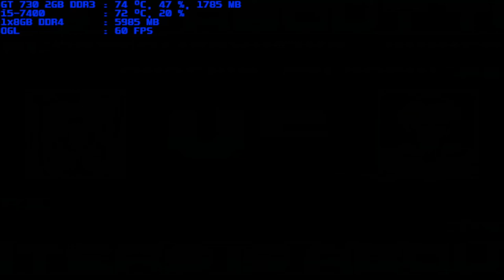mugen 1.1 blue arena physalis phoenix punisher lucifer 1p vs phoenix orochi 6p